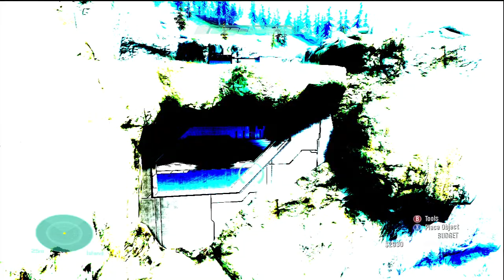Secret Easter Egg :: Halo Reach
Me trying to find the Easter Egg in a File Share map I downloaded from I ate the tacos.